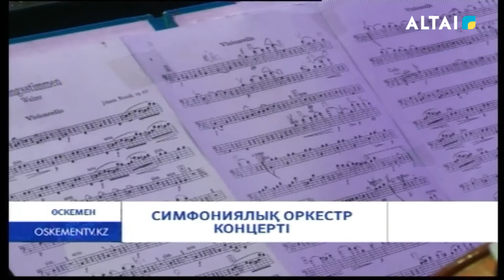Симфониялық оркестр концерті